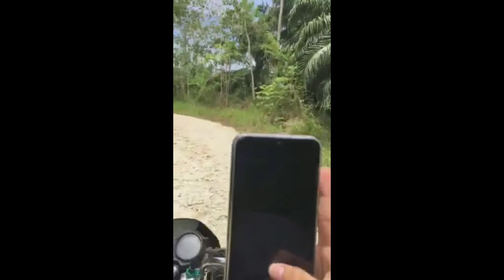GOING TO TINAGO HILLTOP OVERVIEW (part 1)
thanknyou so much for watching my videos guys